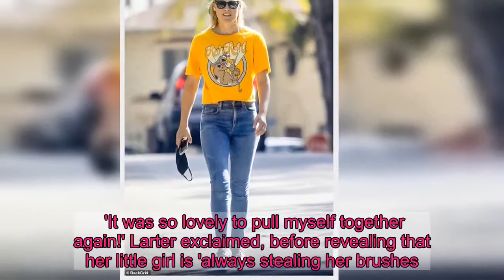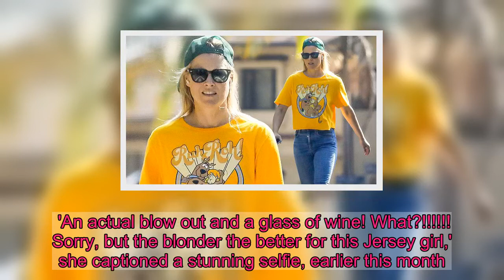Ali Larter dons a backwards baseball cap and yellow t-shirt in LA